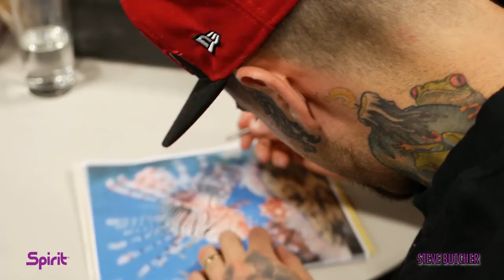Steve Butcher Using ReproFX Spirit Tattoo Stencil Transfer Paper | Lionfish Colour Realism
Check out this short video from Spirit Tattoo Products showing Killer Ink Tattoo sponsored artist Steve Butcher using ReproFX Spirit tattoo stencil transfer paper while tattooing a stunning colour realism lionfish.

Spirit Transfer Paper is available to order from Killer Ink Tattoo